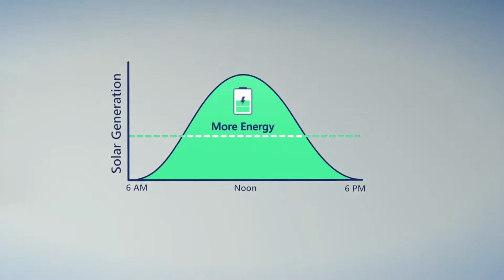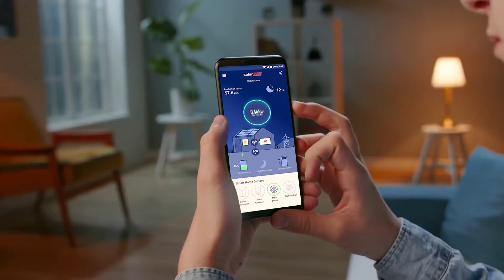Getting To Know The SolarEdge Home Ecosystem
To learn more about SolarEdge Home, visit us at solaredge.com